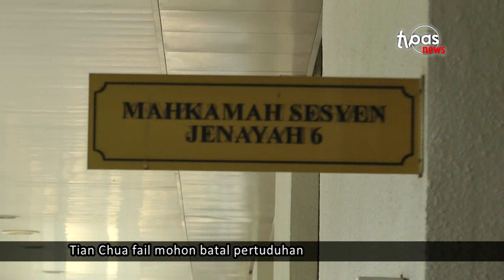Tian Chua fail mohon batal pertuduhan